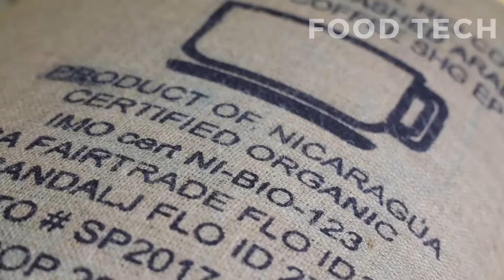VEJA COMO O CAFÉ É FABRICADO, CAFÉ EM GRÃO, PÓ, CÁPSULA E FILTRO DE CAFÉ - INDÚSTRIA DE ALIMENTOS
Neste vídeo você vai ver o processo e os equipamentos utilizados na produção de café, café em grãos, café em pó, café em cápsula e também o filtro de café. Este material é um compilado de vídeos de diferentes indústrias. Você vai conhecer a etapa de colheita do café, a retirada da polpa da fruta, obtenção da semente verde do café, a etapa de secagem, de torra,  a etapa de seleção, moagem, porcionamento, embalagem e armazenamento. No final do vídeo está a produção do filtro de café.

Clique em gostei e deixa nos comentários qual outro processo da indústria de alimentos você gostaria de ver!